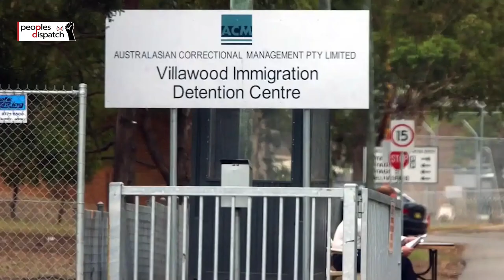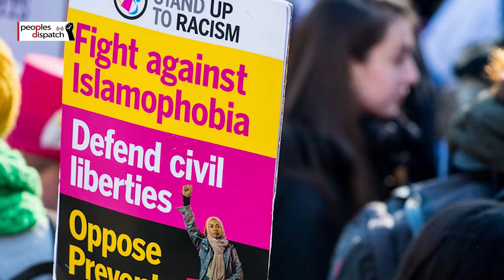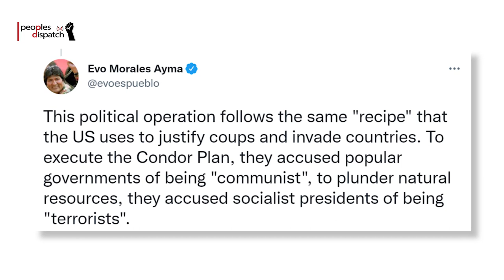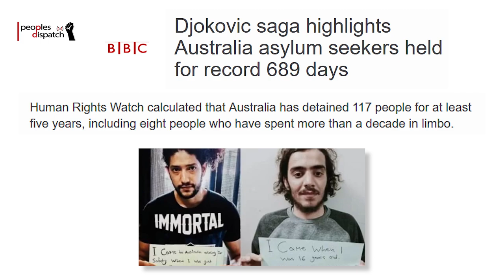Daily Round-up|Report:UK counterterrorism policy Islamaphobic, violates child rights & other stories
In today’s episode of the Daily Round-up we look at the People’s Review of Prevent report on the U.K.’s notorious counter-terrorism Prevent strategy and its impact on children and Muslim communities; statements by former president Evo Morales on a destabilization plan by the U.S. Drug Enforcement Administration against coca growers in Bolivia; a Human Rights Watch report on the indefinite and arbitrary detention of refugees and asylum-seekers in Australia; and a hunger strike launched by Egyptian political prisoner Walid Shawky to protest systemic medical negligence and other rights abuses in the country’s prison system.